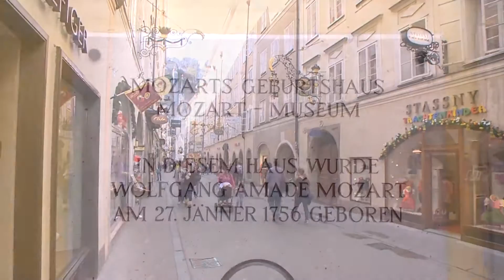Impressionen │Messefachtagung Salzburg 2015│fama tv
Das war die FAMA-Sommertagung im Messezentrum Salzburg. 22. - 23. Juni 2015. Eine Studio B.60-Produktion.